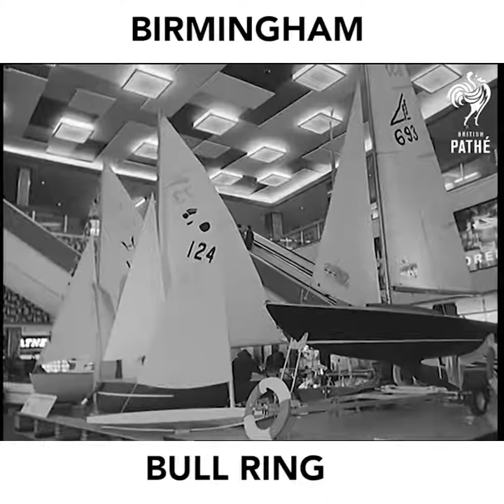Birmingham Bullring Shopping Centre 1964